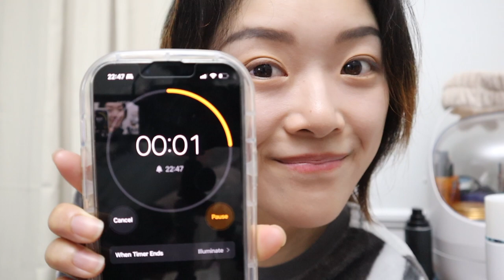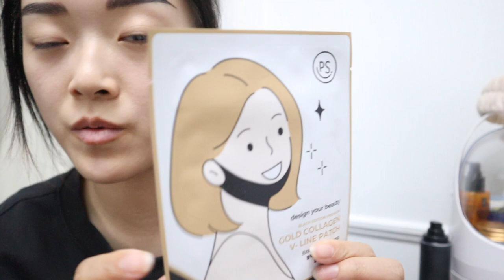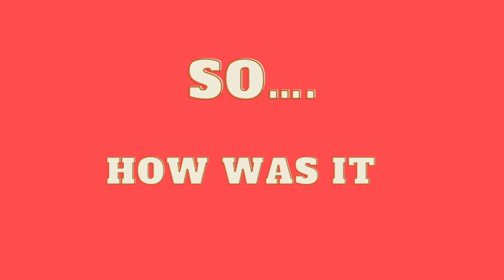Glow Up Series #01 | 10 Steps to Glow Up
Physical and Mental health is very important. Do what you have to do to live a happy life :)